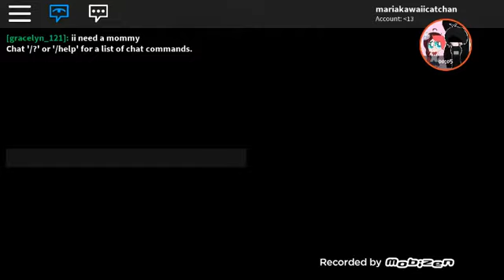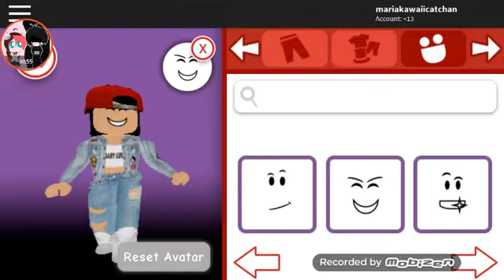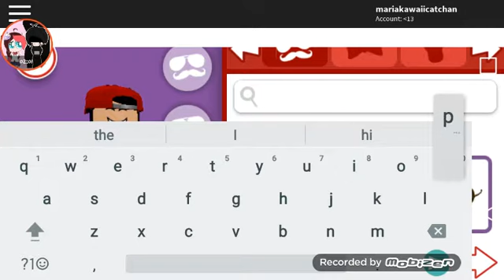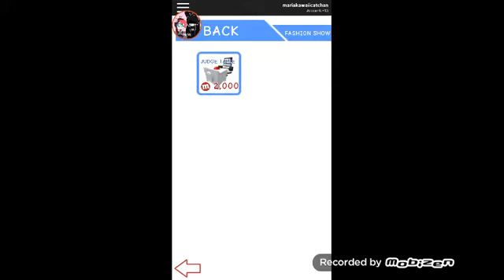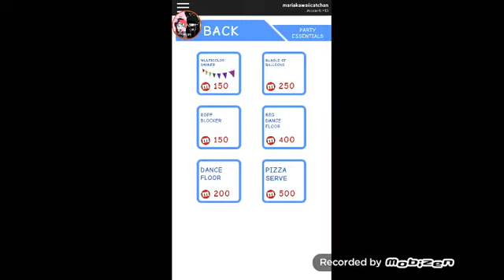If you have this pls request me and join me